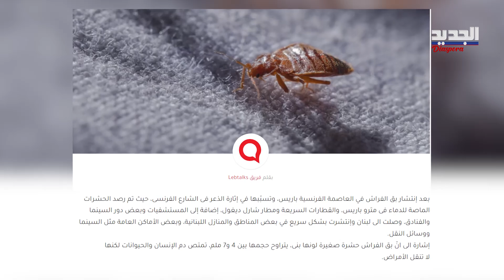حشرة البق في طريقها إلى لبنان و فادي الحسن يكشف للجديد: لا إجراءات وقائية في مطار بيروت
عاجلاً أو آجلاً، ستصل حشرة «بق الفراش» إلى لبنان، بهذه العبارة بدأت صحيفة الأخبار مقالها الذي لفتت فيه إلى حركة المسافرين اليومية بين المناطق الفرنسية الموبوءة ومطار بيروت الذي يخلو من أي إجراءات لمكافحة هذه الظاهرة.